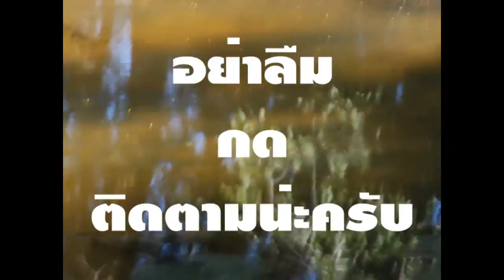ปลาสลิด (ส่องปลาสลิดเจอปลานิล) 2